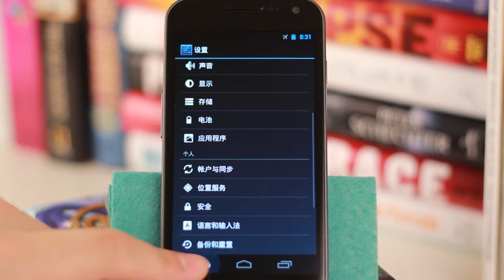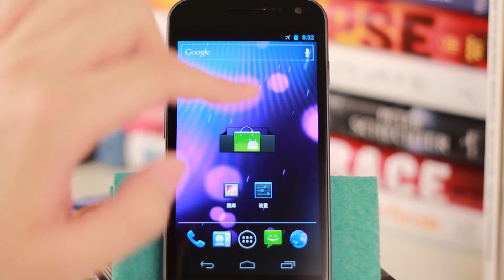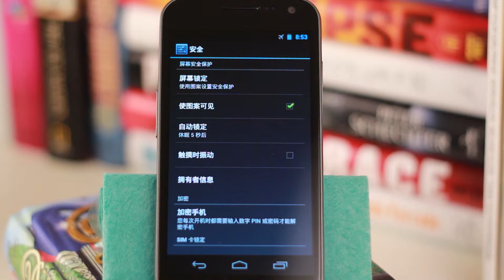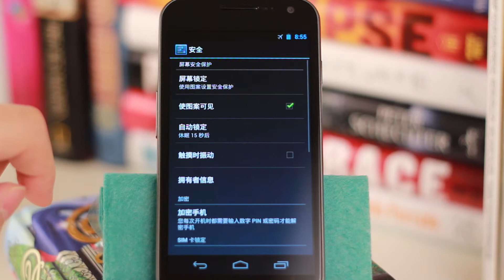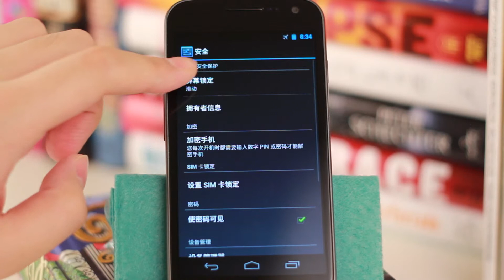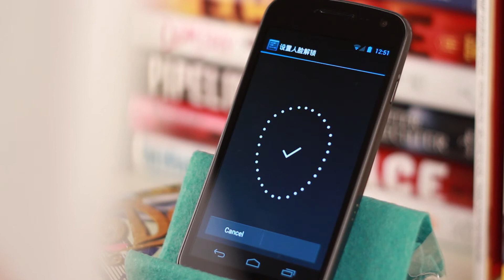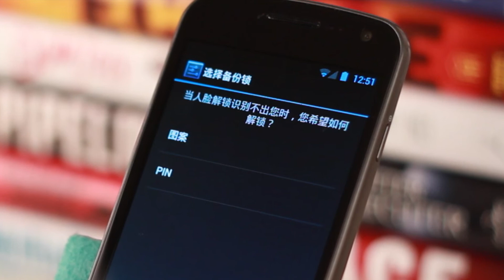[istevencom]Galaxy Nexus Android 4.0 ice cream sandwich ICS 屏幕解锁评测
这是一个关于Galaxy Nexus Android 4.0 ice cream sandwich ICS 系列评测，我会逐步更新，欢迎大家的关注。@istevencom